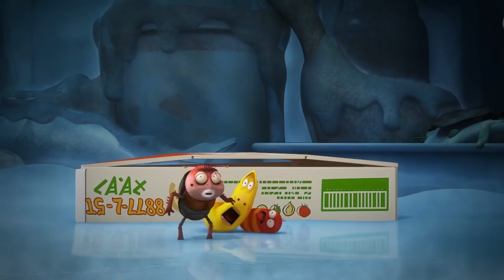LARVA - BUBBLE WRAP | Cartoons For Children | Larva 2018 | Larva Cartoon | WildBrain Cartoons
A bubble wrap catches Red and Yellow's eyes. Red pops all of the bubbles, and Yellow gets depressed. Red yields the last bubble to Yellow. Will he be able to pop it?

🐌 THE CHARACTERS 🐌
💛 Yellow 💛